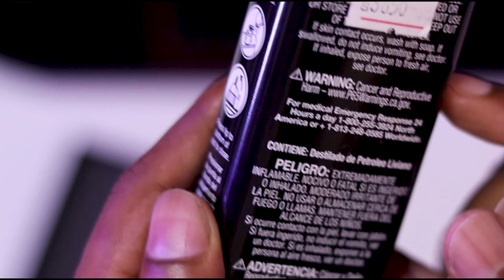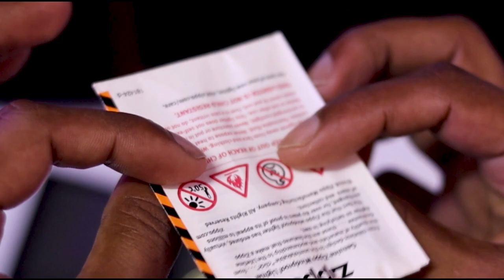Zippo Lighter Black Matte Scorpion Edition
Black Matte
Laser Engrave
Genuine Zippo windproof lighter with distinctive Zippo "click"
All metal construction; windproof design works virtually anywhere
Refillable for a lifetime of use; for optimum performance, we recommend genuine Zippo fuel, flints, and wicks
Made in USA; Lifetime guarantee that "it works or we fix it for free™"
Fuel: Zippo lighter fuel (sold separately)